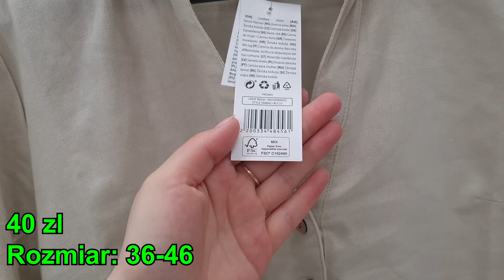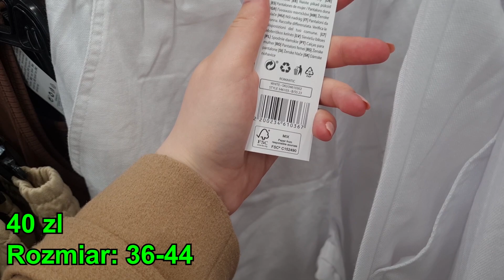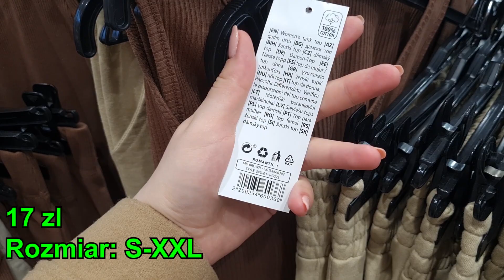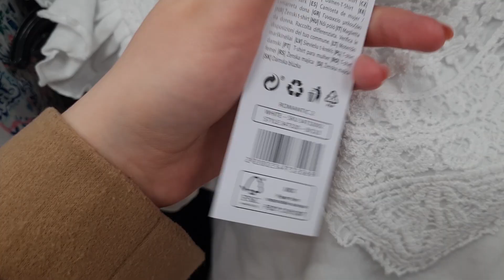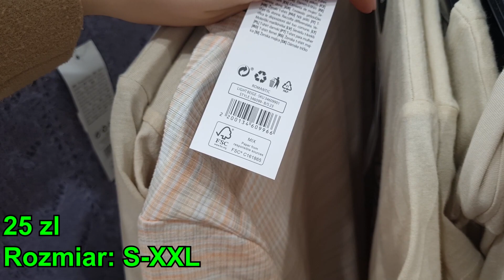💥PEPCO MIERZYMY UBRANIA❗ TA KOSZULA TO HIT IDEALNA NA KAŻDĄ FIGURĘ 🙉💗 DUŻE ROZMIARY🔥 TOPY | BLUZKI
💥PEPCO MIERZYMY UBRANIA❗ TA KOSZULA TO HIT IDEALNA NA KAŻDĄ FIGURĘ  🙉💗 DUŻE ROZMIARY🔥 TOPY | BLUZKI @kajmak.